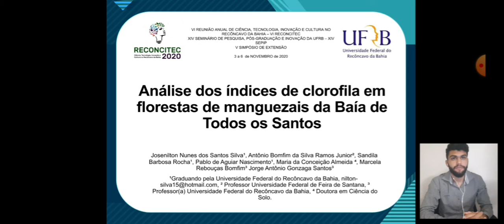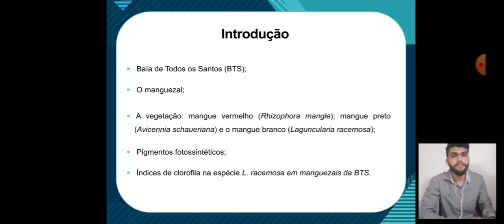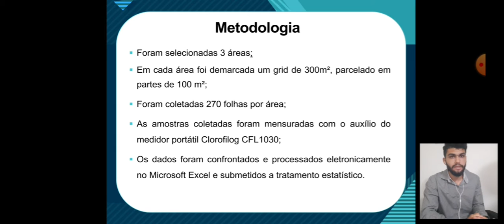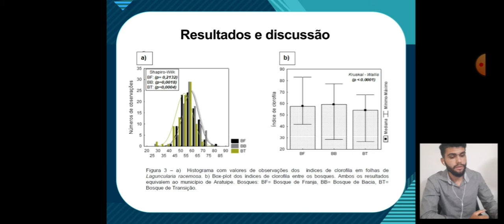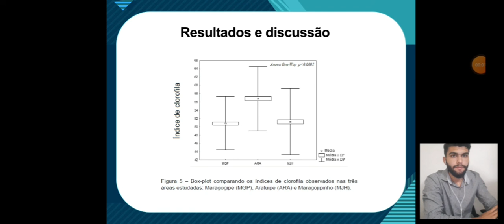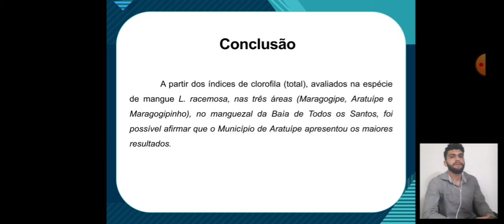ANÁLISE DOS ÍNDICES DE CLOROFILA EM FLORESTAS DE MANGUEZAIS DA BAÍA DE TODOS OS SANTOS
Título: ANÁLISE DOS ÍNDICES DE CLOROFILA EM FLORESTAS DE MANGUEZAIS DA BAÍA DE TODOS OS SANTOS
Autoria: Josenilton  Nunes dos Santos Silva, Antônio Bomfim da Silva Ramos Junior, Sandila Barbosa Rocha, Pablo de Aguiar Nascimento,  Maria da Conceição Almeida, Marcela Rebouças Bomfim, Jorge Antônio Gonzaga Santos.
Orientador(a): Jorge Antônio Gonzaga Santos
Instituição: Universidade Federal do Recôncavo da Bahia
Palavras-chave: Laguncularia racemosa. Pigmentos fotossintéticos. Manguezal.